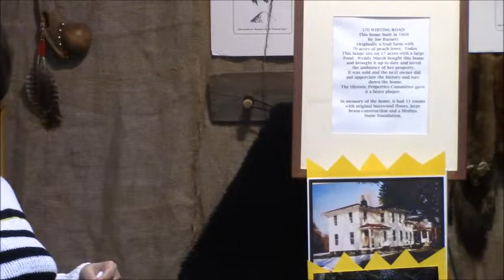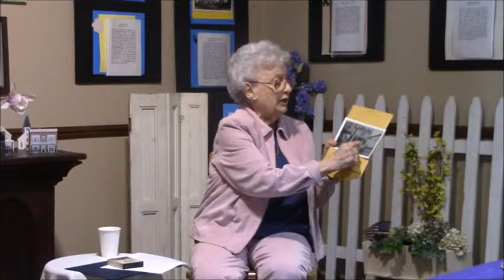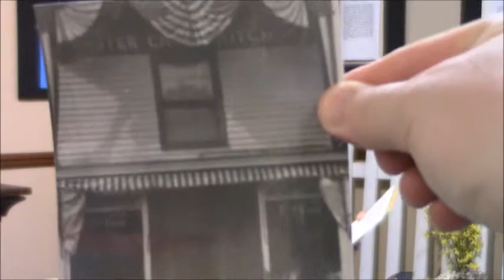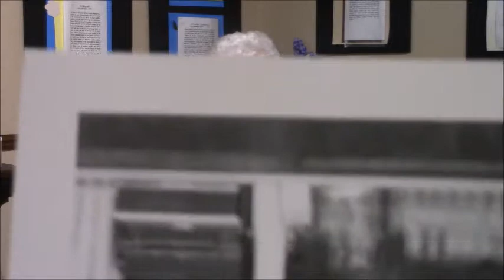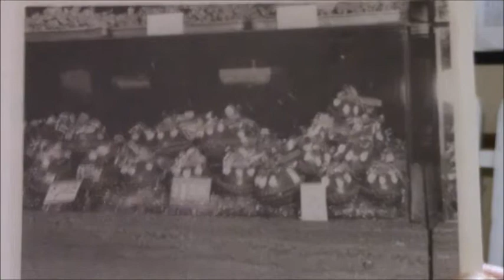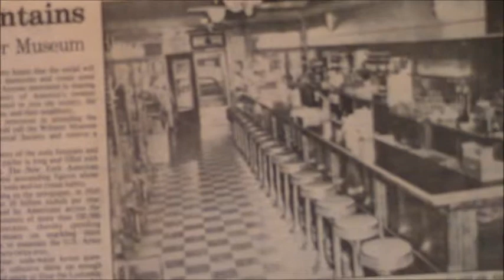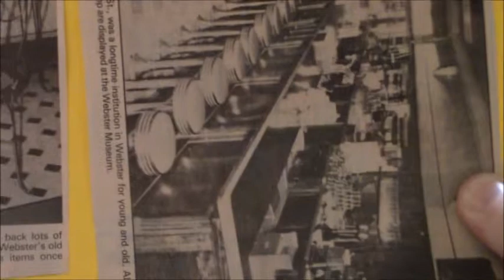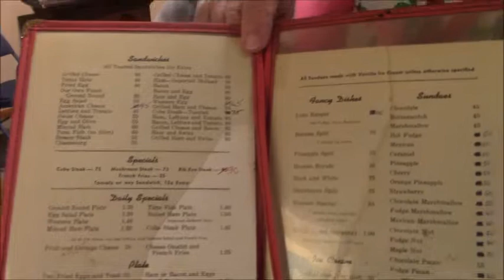May 8, 2019 Mary Pantas, History and a Cup, WMHS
Webster Museum & Historical Society, History and a Cup, Lunchtime presentation by Mary Pantas. May 8, 2019